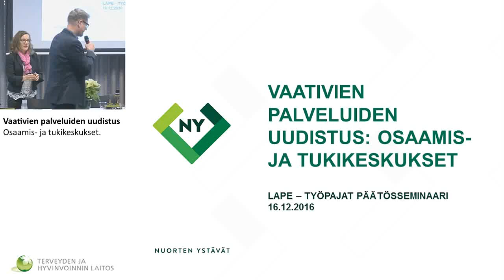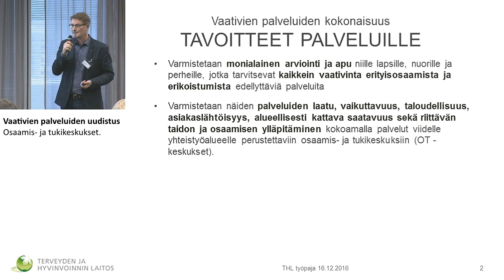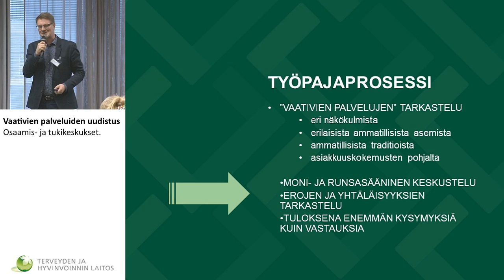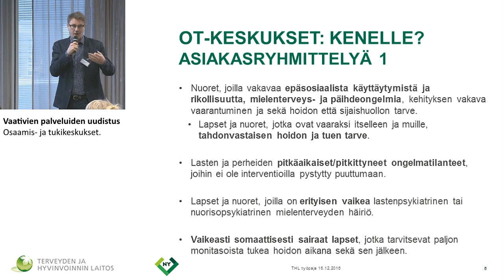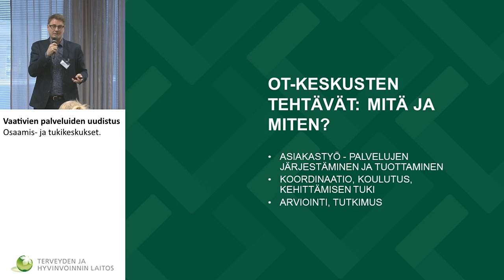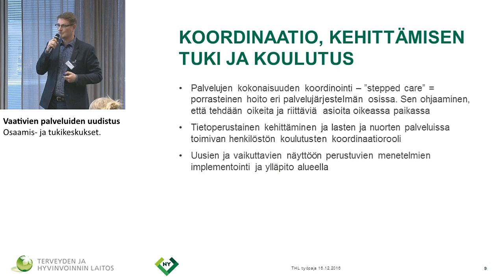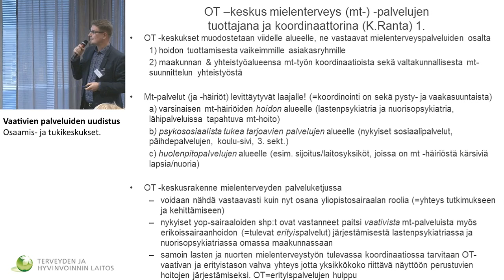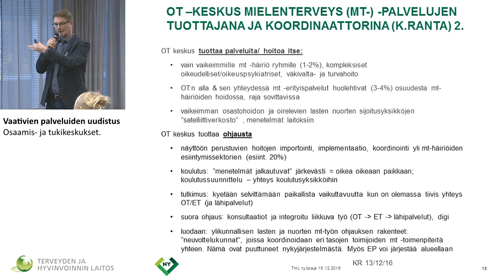Osaamis- ja tukikeskukset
Mikko  Oranen